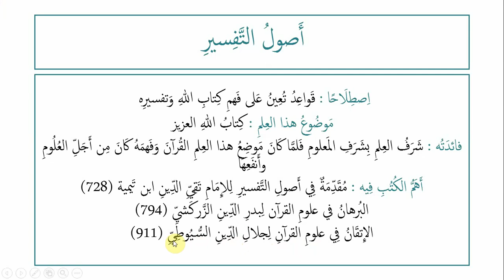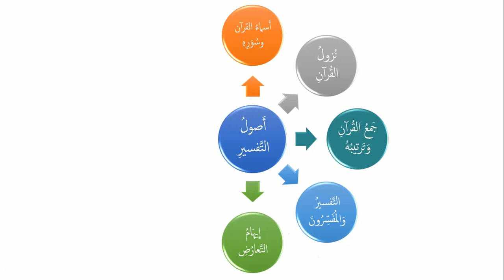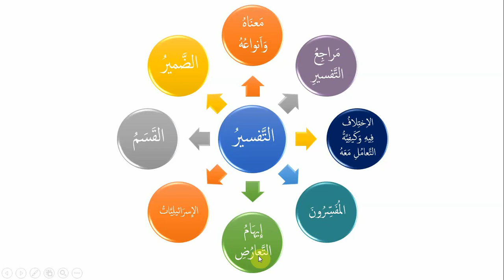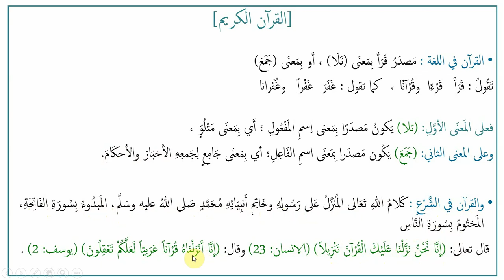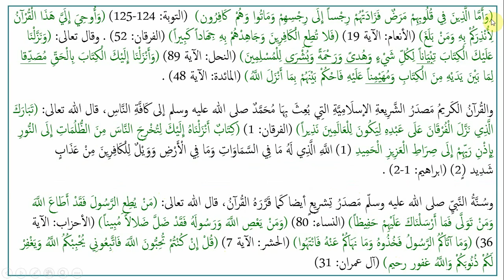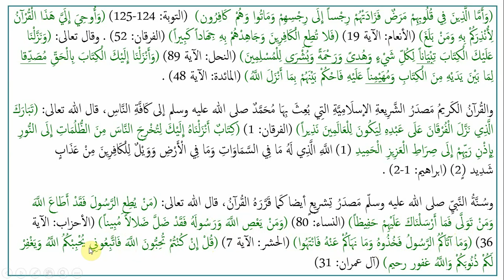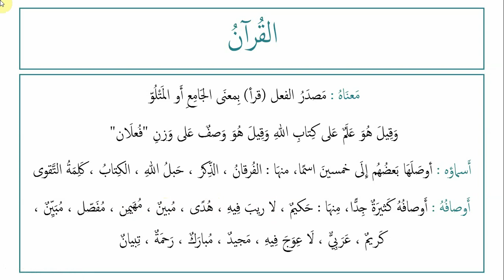Oussoul fî at-Tafsîr - Leçon 01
Explication du livre:

"Oussoul fî at-Tafsîr" de cheikh Al Otheymin
أصول في التفسير - الشيخ العثيمين